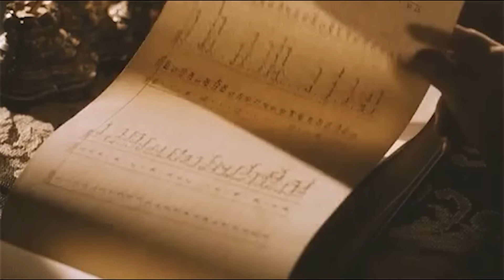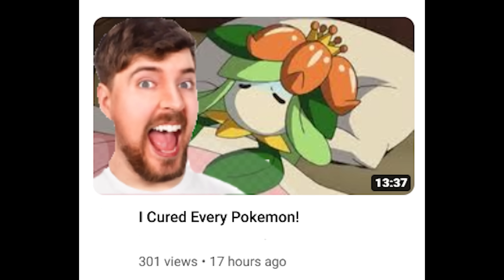How Ash's CHARIZARD Disappointed Us All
W Lizard
𝙏𝙖𝙥 𝙄𝙣:
"Main" Channel: @WeazyWorldwide
Timestamps:

0:00 - Intro
0:42 - Chapter 1 (Rise)
10:06 - Chapter 2 (Fall)
20:55 - Chapter 3 (Rise Again)
26:30 - Chapter 4 (Fall Yet Again)
29:48 - Chapter 5 (FINAL RISE)